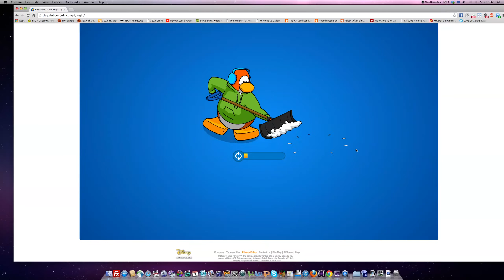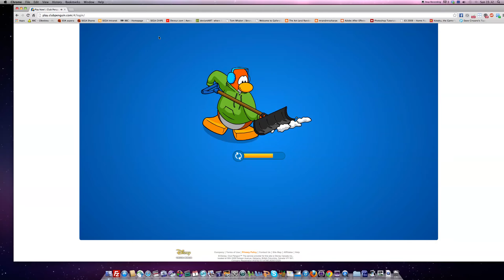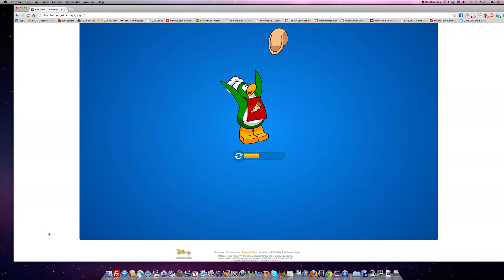Vinnie Kidner and Dylan Kidner play Club Penguin